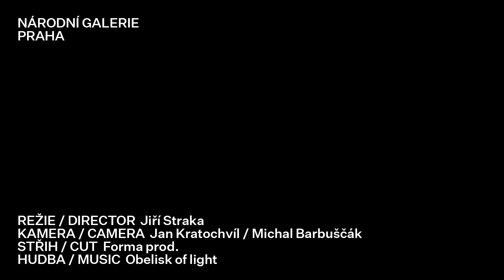Autumn Opening 2019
Podívejte se na video z Autumn Openingu! Ve Veletržním paláci jsme společně zahájili čtyři nové výstavy — Milan Grygar: 2019 ve Velké dvoraně, Josef Bolf: Tušení stínu v 1. patře a cykly současného umění (Moving Image Department #11 a Introducing Sara Enrico) v přízemí.